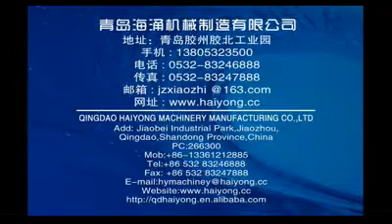4ft veneer product line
this machine is made by qingdao haiyong company.